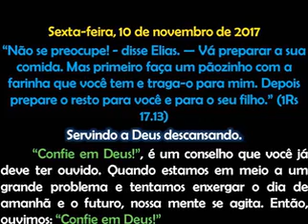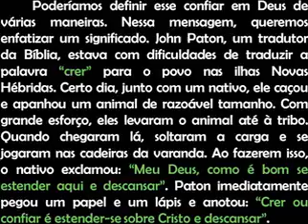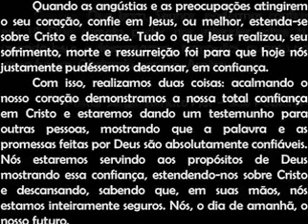Cinco Minutos com Jesus 10/11/2017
Igreja Evangélica Luterana do Brasil IELB
Hora Luterana (1Rs 17.13)